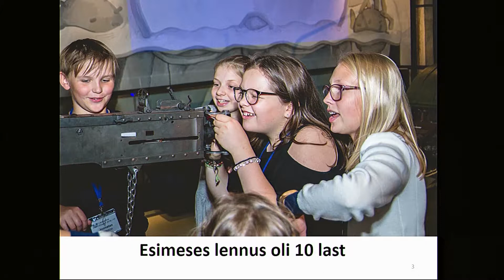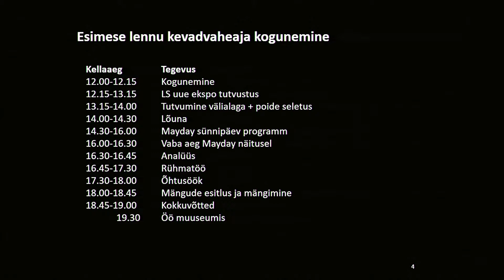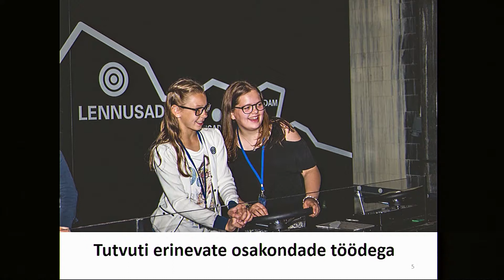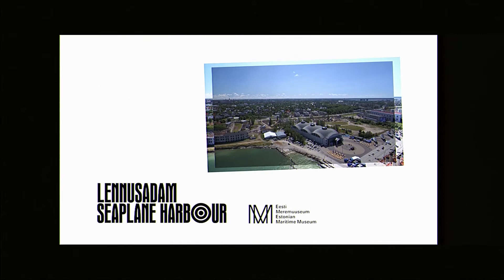Muuseumirott. Aasta muuseumihariduse edendaja nominent 2017. Eesti Meremuuseum SA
Eesti muuseumide aastaauhidade konverents. 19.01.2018 Kumus